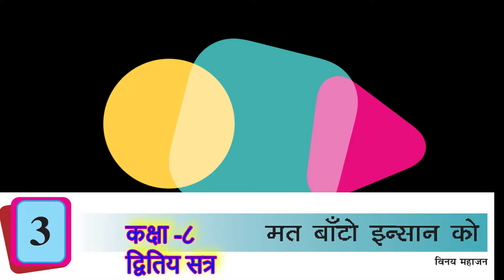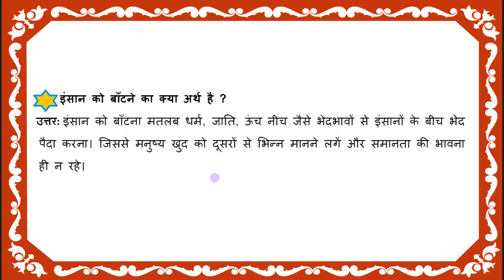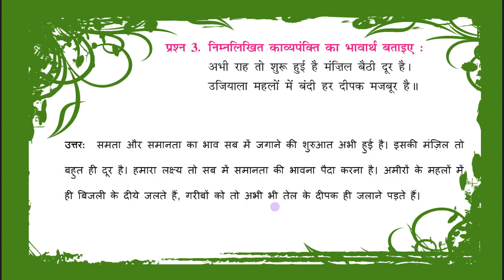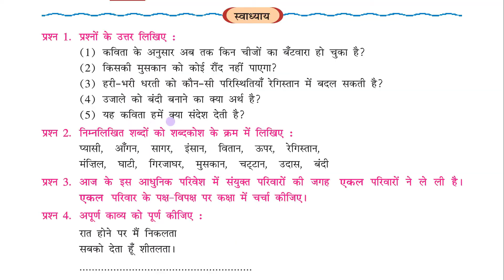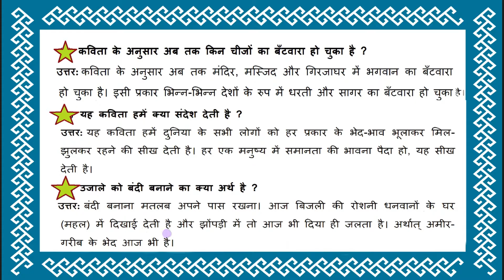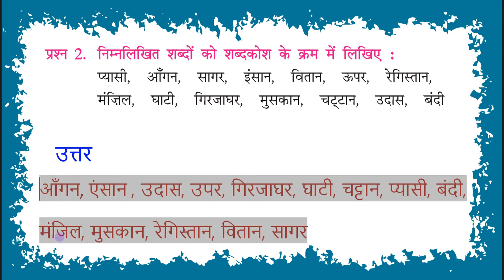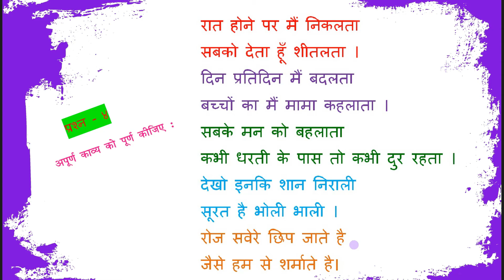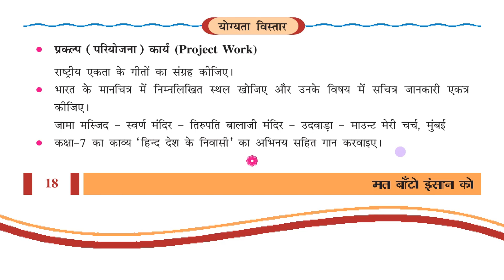STD 8 HINDI CH3 MAT BAANTO INSAAN KOअभ्यास # स्वाध्याय